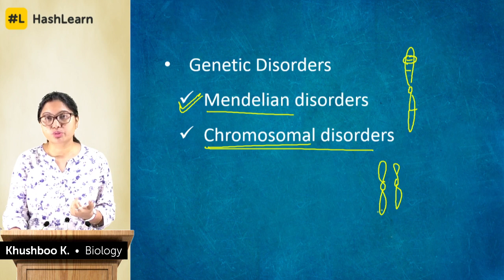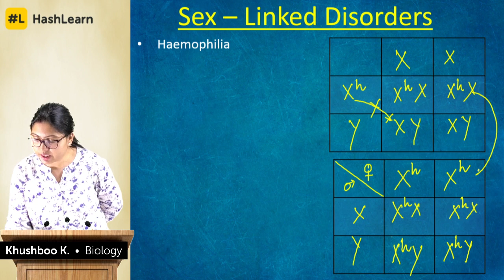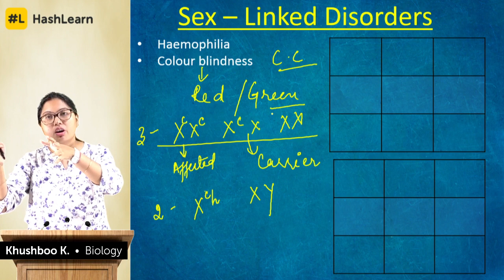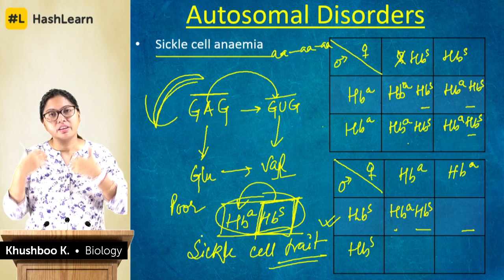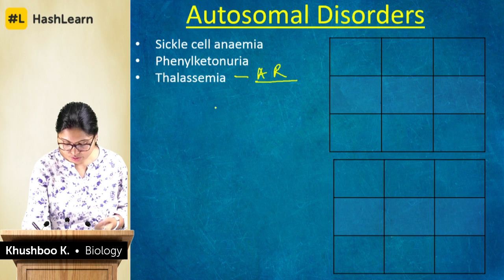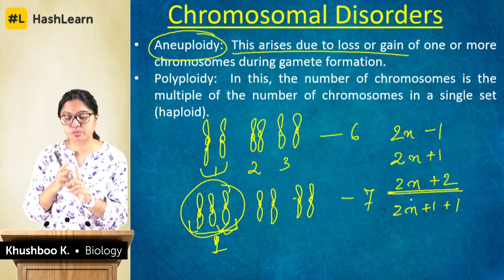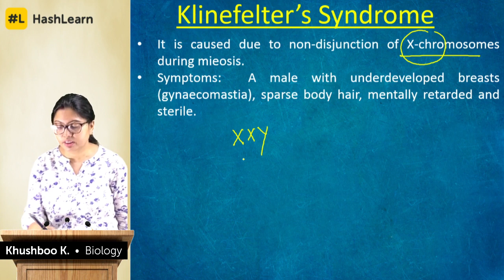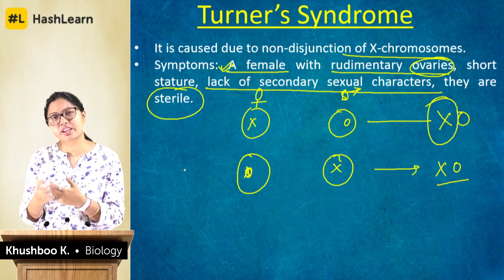Kya aap Genetic Disorders ke baare mein jaante hain???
In recent years, a large number of human disorders and diseases are found to be hereditary. These are collectively called as genetic disorders. These can be caused due to gene mutations or by gross chromosomal abnormalities. Genetic disorders can be grouped under two broad categories : Mendelian disorders (caused mainly by gene mutations) and Chromosomal disorders (caused due to absence or excess or abnormal arrangement of one or more chromosomes). Mendelian disorders can be sex linked or autosomal. Examples of sex linked recessive disorders are haemophilia and colour blindness. Autosomal disorders include - Sickle cell anaemia, Phenylketonuria, Thalassemia, Huntington’s disease. Chromosomal disorder can be : a) Aneuploidy :  This arises due to loss or gain of one or more chromosomes during gamete formation. Example: Down’s syndrome (47), Klinefelter’s syndrome and Turner’s syndrome (45). Polyploidy:  In this, the number of chromosomes is the multiple of the number of chromosomes in a single set (haploid).  Accordingly, these may be haploid, diploid and polyploid.